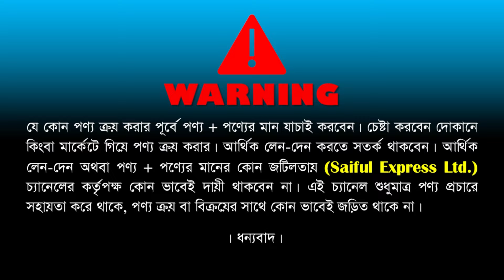২০২৪ এর সেরা পাকিস্তানি সিলিং ফ্যানের কালেকশন | Pak Fan Price In Bangladesh 2024 | Fan Price in BD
২০২৪ এর সেরা পাকিস্তানি সিলিং ফ্যানের কালেকশন | Pak Fan Price In Bangladesh 2024 | Fan Price in BD

Pakistani pak deluxe fan price in bangladesh 2024 | pak deluxe fan price/Pak fan price#pakistanifans

Shop Address: Best Crockeries
দোকান: ৩৭, ২য় তলা, ক্যাপিটাল সুপার মার্কেট, গ্রিন রোড, ফার্মগেট, ঢাকা-১২১৫